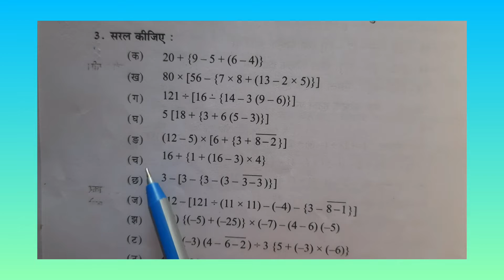Class 6th Maths Lesson 3f Purnank (पूर्णांक)Part 4. Video in Hindi.(@ree-nasinghvideos )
Puranank me ab koshthakon and BODMAS ke niyam ko samjhte hue apna kaam asan banate h.(पूर्णांक में अब कोष्ठक और BODMAS के नियम के साथअपना काम आसान बनाते हैं😊)(@ree-nasinghvideos )